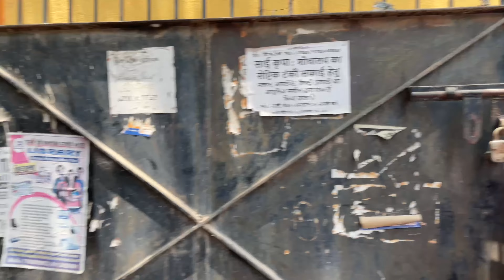VLOG #28 SUNDAY/इतवार पूजा VLOG| गंगा घाट| SHIWANGI SHARAN VLOG|छठ पूजा| बिहार vlog |पटना | NIT GHAT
Welcome to Shiwangi Sharan Vlogs..!!
Jai Mata Di🙏🏻✨
This is my baby’s vlog in my Maayka❤️
I hope u guys liked this video🤗❤️

Very soon I am going to upload some more vlogs for you guys❤️

Bas isi trah pyaar banaye rakhe aap sb🥰🙏🏻

And soon I will be uploading more daily vlog video for u guys❤️

MY BABY’S JAY SHAURYA ID - jay_shaurya